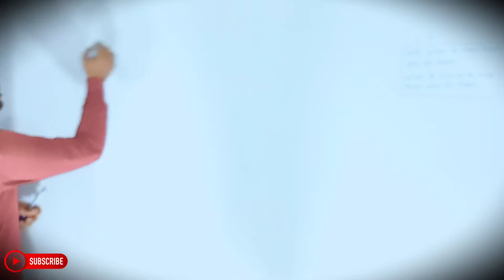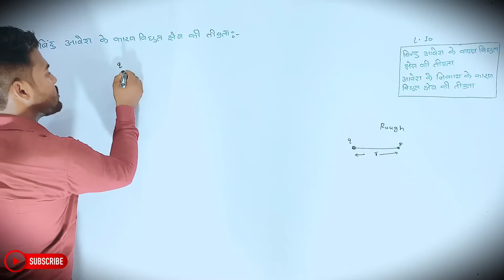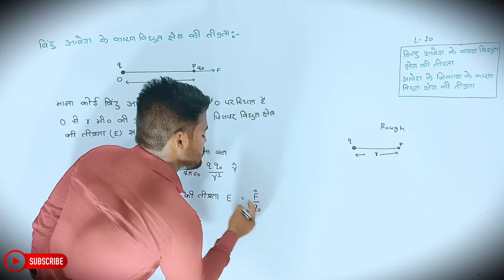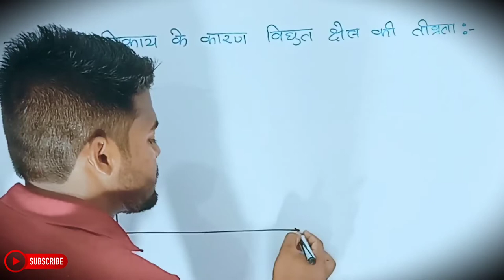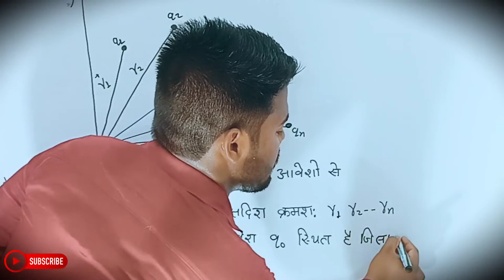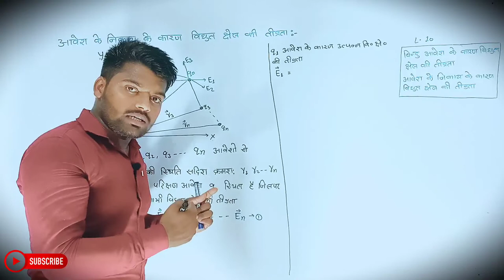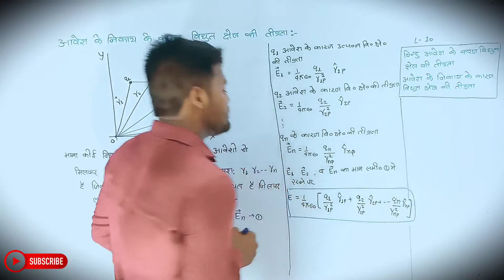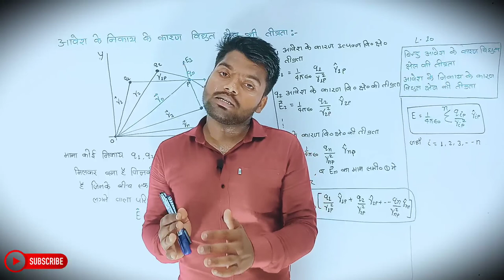Physics Class 12th Chapter 1 | Hindi Medium | विद्युत आवेश तथा क्षेत्र | भौतिकी 12th | Aniket Sir...